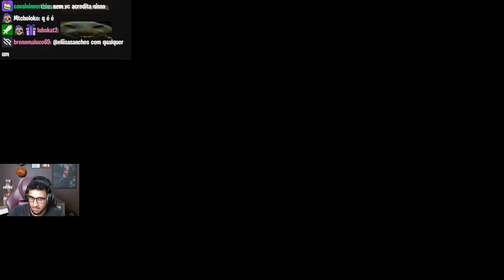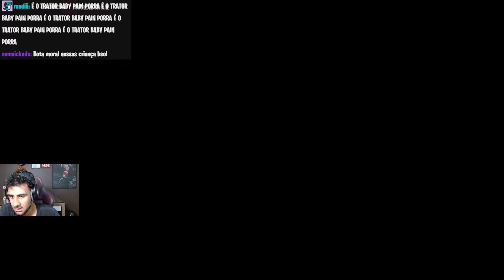GOAT VOVÔ do MICRO-ONDAS FICOU DOIDO NESSE JOGO do BULINHAS | 6º GAME do BULAS | Absolut React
00:00 - Introdução
00:20 - LIBERTY x KABUM
23:26 - LOUD x PAIN (JOGO do NOSSO MENINO)

🎬 Edição e Thumb: @oykaD aka Dakyo